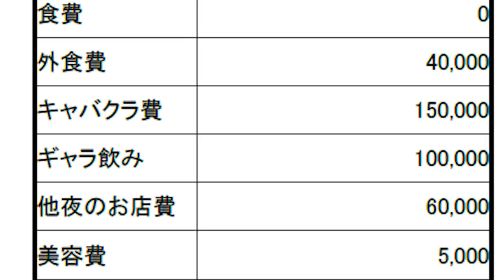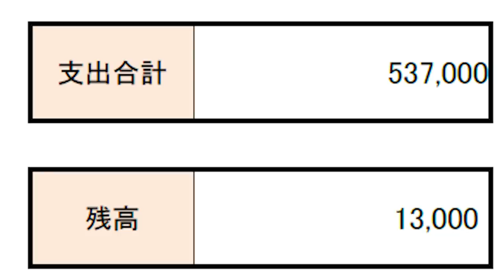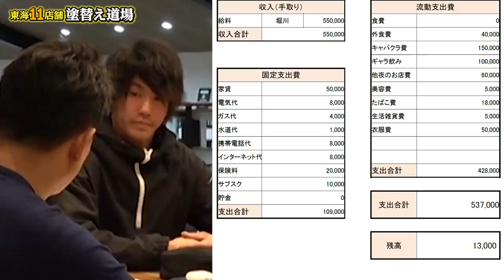アパートオーナーの社長にガチ値下げ交渉！家賃が高すぎたので言いに行きます！お金に煩い経営者は応えてくれるのか！？